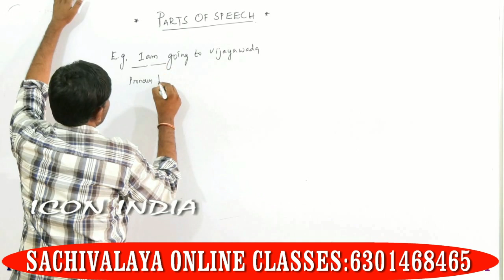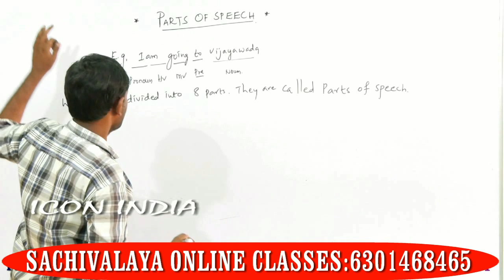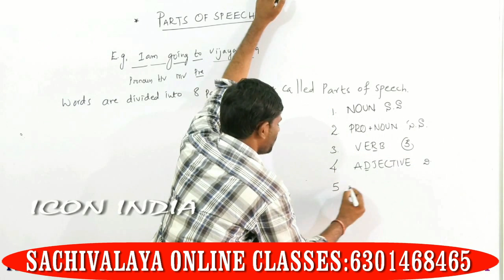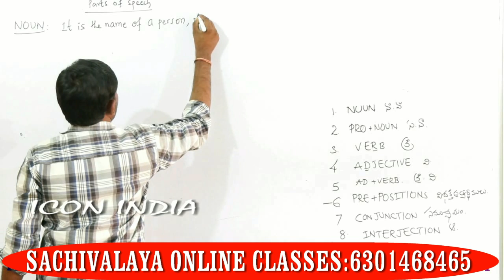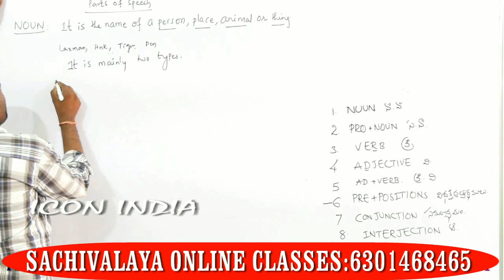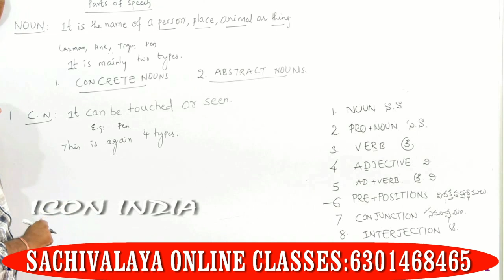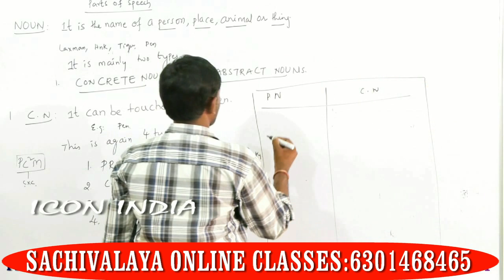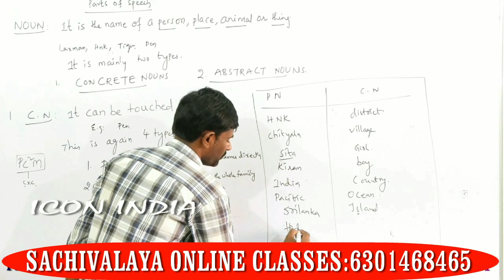సచివాలయం ఆన్ లైన్ క్లాసెస్ || ENGLISH || 6301 468 465 || ICON INDIA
సచివాలయల కోసం ఐకాన్ ఇండియా బెస్ట్ ఆన్ లైన్ క్లాసులను అందిస్తుంది.